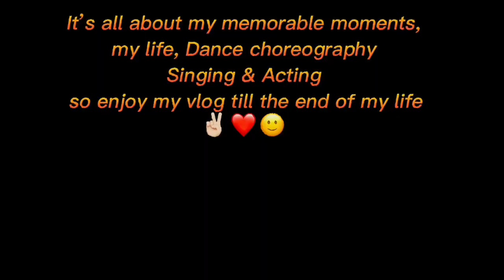Camera womangi oiba vlog eigi nungcraba student Amane☘️💚🤣